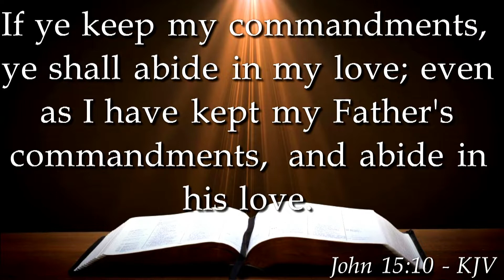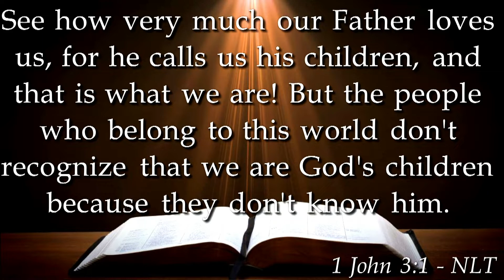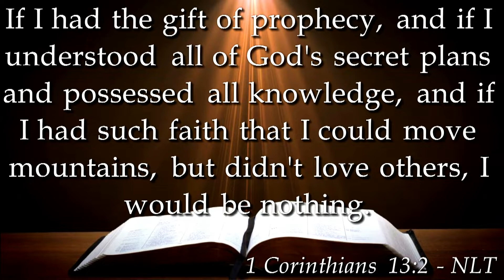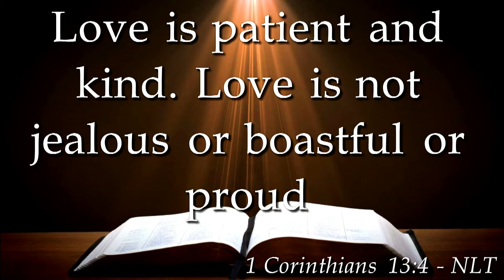Abiding In the Father's Love | Presbyter Henry T. Wells